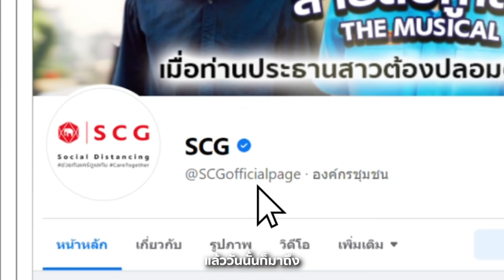หวัดดี เราชื่อ J-MAT Brand Planning Competition - SCG Green Choice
จะชื่ออะไร เรียนคณะไหน U ไหน ขอแค่มีใจ 💚 และมีไฟ
💻 เรียนออนไลน์นานๆ มันอุดอู้ ออกมาดูแลโลก 🌍 กันเถอะ

💪🏻 จะปล่อยพลังเปลี่ยนโลกได้ที่ไหน ดูคลิปนี้ 1 นาที รู้เลย

สมัครและดูรายละเอียดเพิ่มเติม